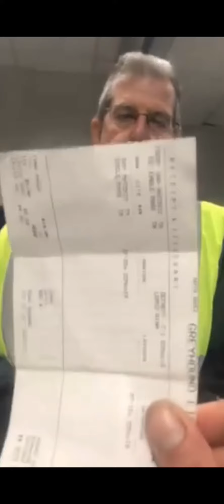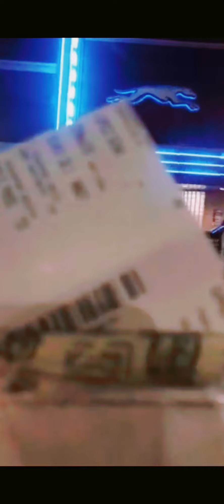(WOW) Officer tells woman not to go to sleep! MUST SEE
Tabitha Charanza

I'm on Instagram as sanjoaquinvalleytransparency. Install the app to follow my photos and videos.

.If you appreciate what I do and would like to help me continue, your donations are greatly appreciated and I’m always mindful of where those funds need to go, thank you.